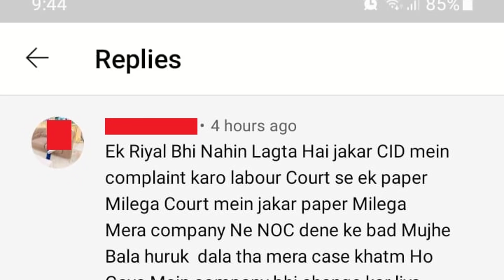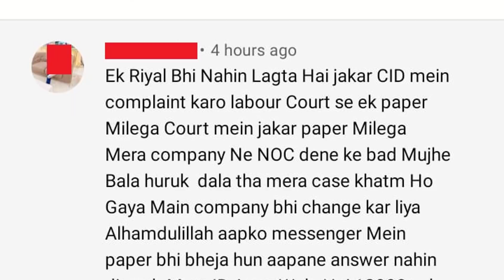Doha Qatar | फ्री में ब्लॉग हुरूब को खत्म करें और साथ में काफला चेंज भी | Balag Huroob Cancel Method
Doha Qatar | फ्री में ब्लॉग हुरूब को खत्म करें और साथ में काफला चेंज भी | Balag Huroob | QID Block | Balag Huroob Cancel Method

is video me bataya hun ke agar company wale fake abscond / fake balag huroob / id block ka fke case kar de to is case ko kaise remove kar sakte hain? how to remove fake abscond case from qatar id